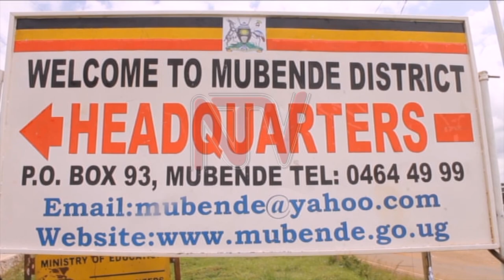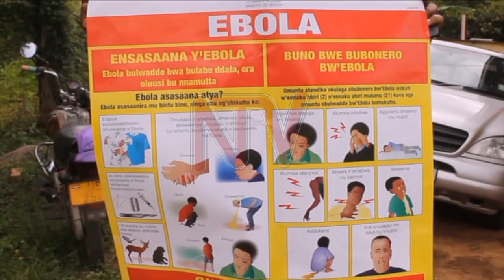Police hold Red Cross workers for violating lockdown rules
Police has released thirteen health workers attached to the Uganda Red Cross Society on bond, a day after they were arrested for reportedly flouting lockdown restrictions in Mubende. Police earlier reported that the health workers were found in a bar in the Ebola hit district, but the Uganda Red Cross society denied any such claim. According to Red Cross, the volunteers are part of the safe and dignified burial team handling Ebola cases in the central district of Mubende.